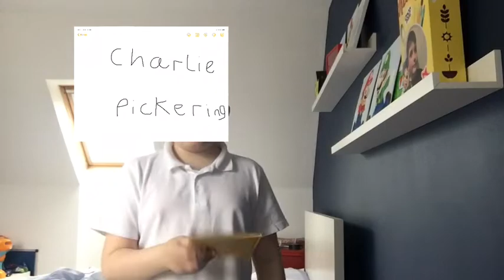Charlie Lewis Pickering (2012)